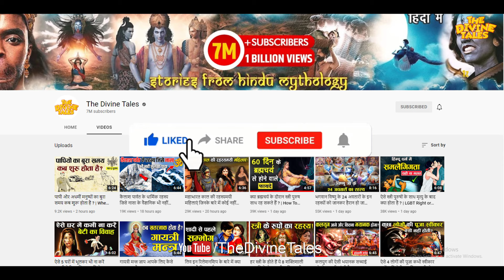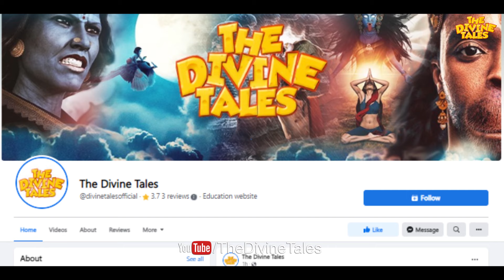कैसे हुई थी महान चाणक्य की मृत्यु? | How Did Chanakya Die?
Video title :कैसे हुई थी महान चाणक्य की मृत्यु? | How Did Chanakya Die?
Language : Hindi
Source :IndianHistory